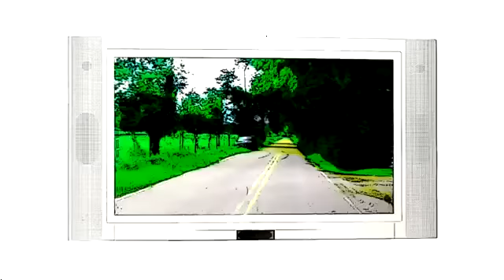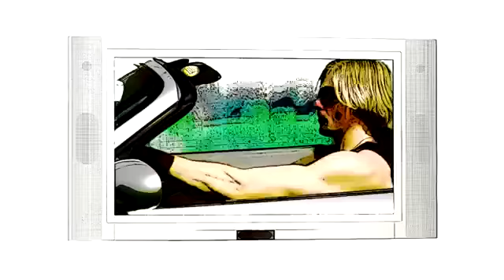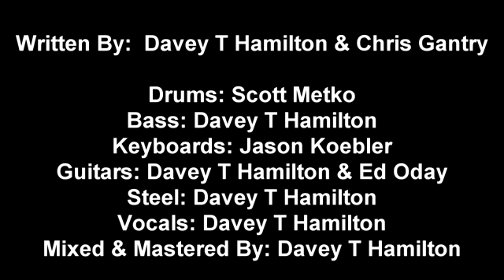Tommy Jackson Dixie Road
Tommy Jackson Music

Country Music